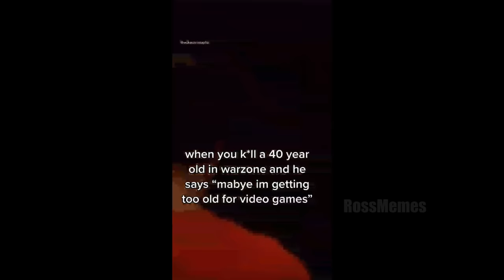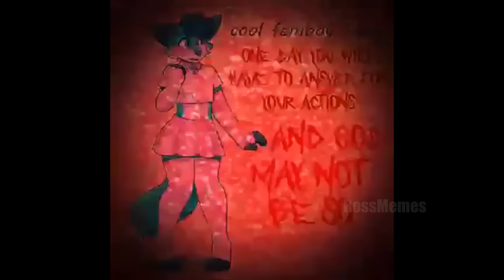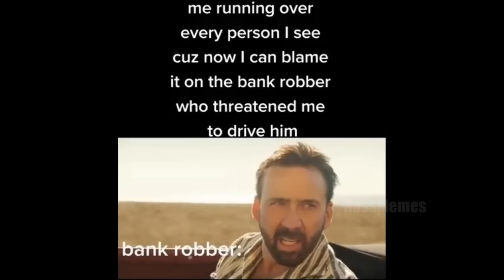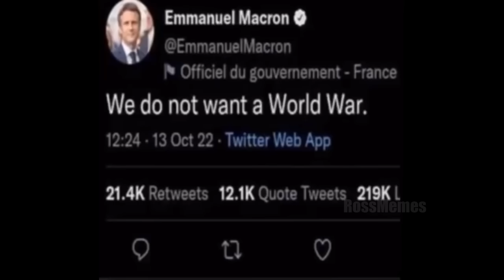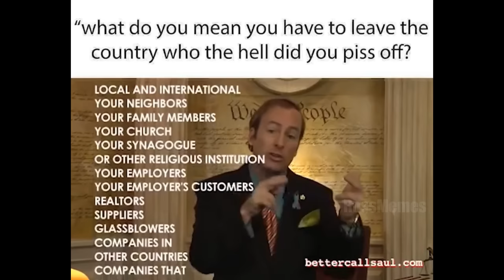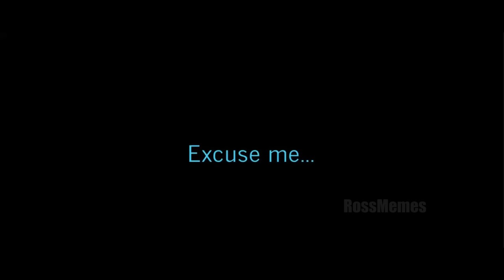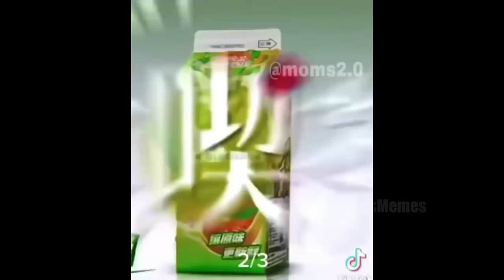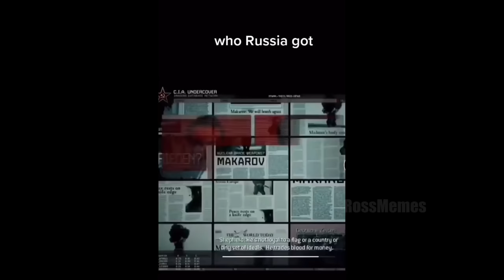meme compilation | the movie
Don't mind me. Just testing something